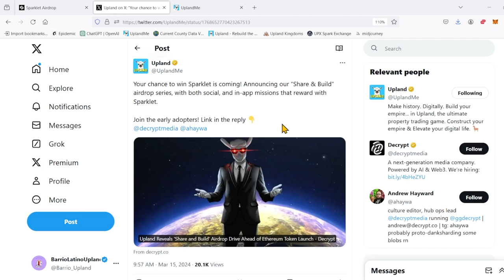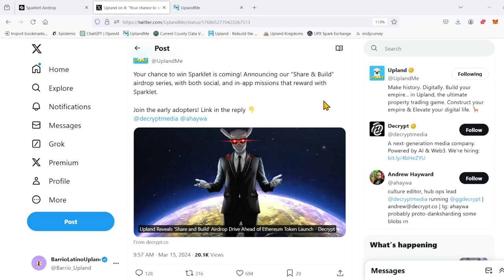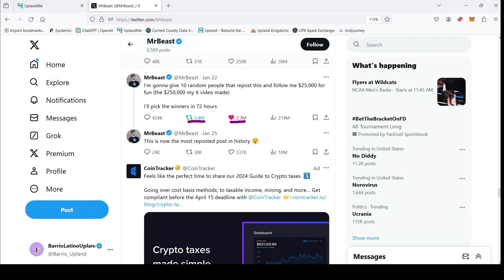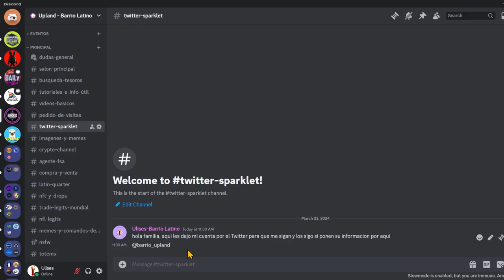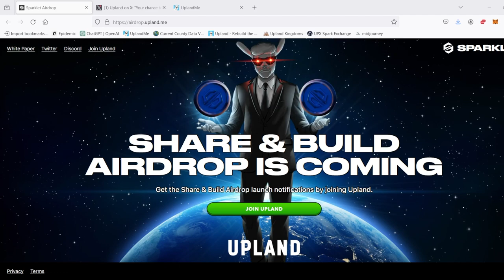Noticias sobre el Sparklet y como participar en el Airdrop.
Recuerden crear una cuenta en Twitter para que puedan participar en los eventos del airdrop. En el Discord del barrio tenemos una sala donde pueden compartir su nombre de usuario para que entre todos nos ayudemos.

Aquí les dejo el link de mi referido por si deciden entrar al juego